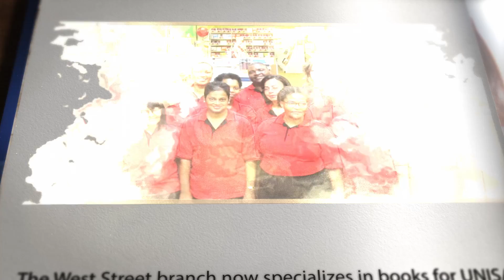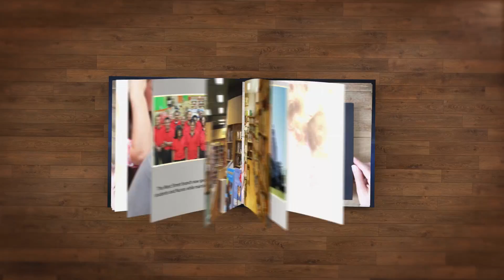Adams & Co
Adams and Company was started in 1865 to serve the stationery, magazine and book needs
of the colonial community.